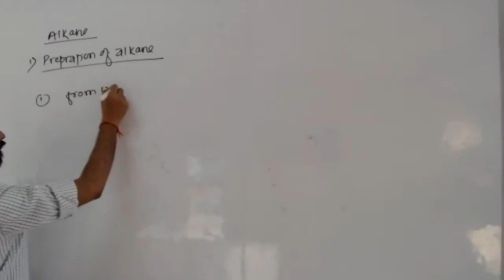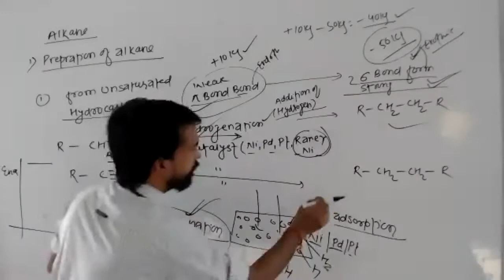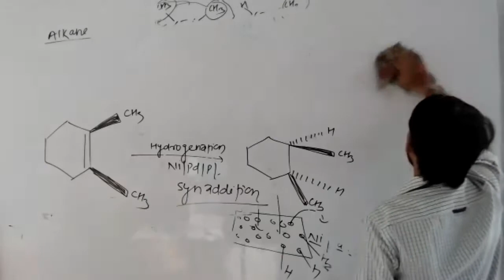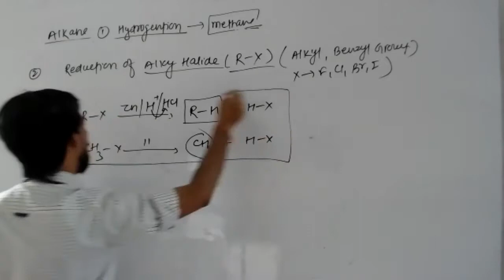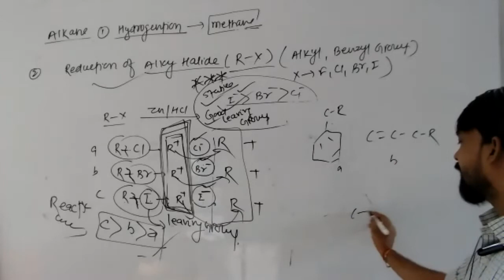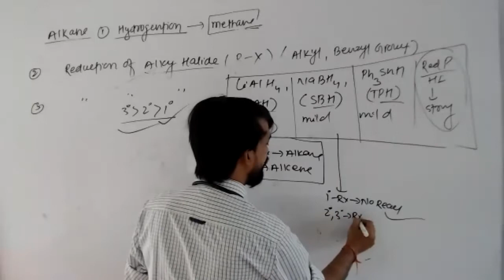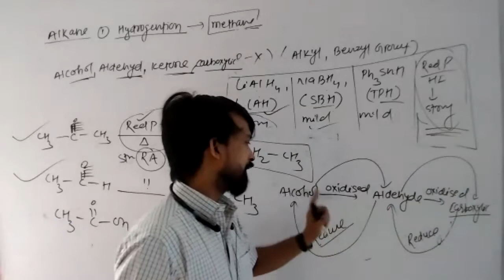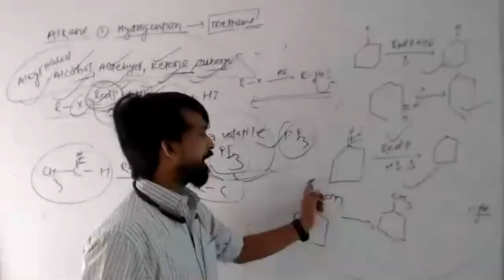26-AUG-2020|| XII ||Prepration of Alkane || By Reduction Method || Hydrocarbon by Deepak sir